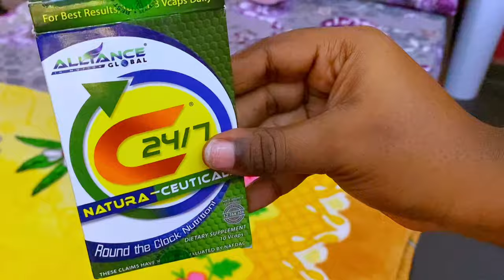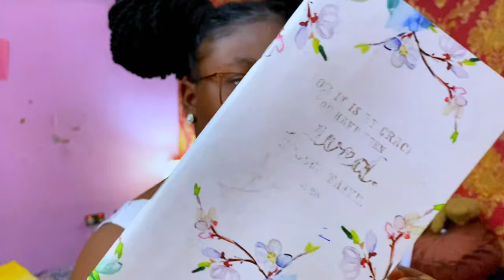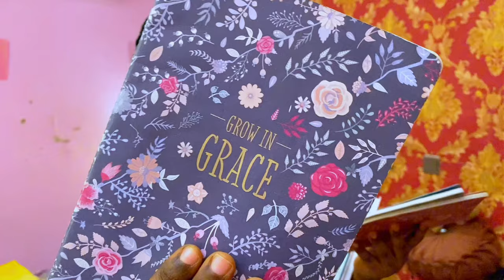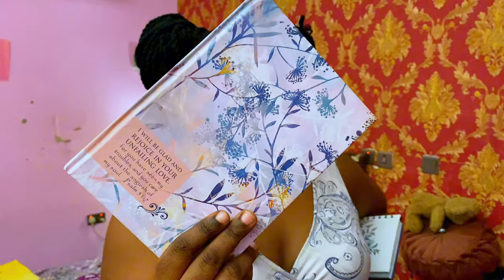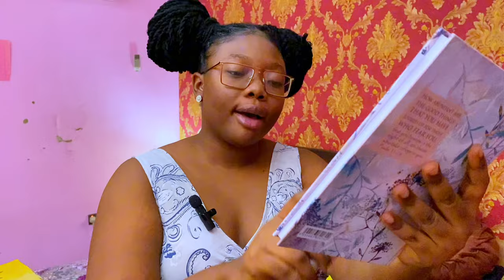THE DEVIL TRIED BUT JESUS IS THE GREATEST😌// LIFE IN MY 20's (Ep. 6)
Hey darlings! Welcome to another amazing VLOG. In this vlog, you get the spend literally a whole day in my life with me.I'm sure you'll enjoy this one so let me know what you think in the comment section, okay?.

These are my Instagram handles